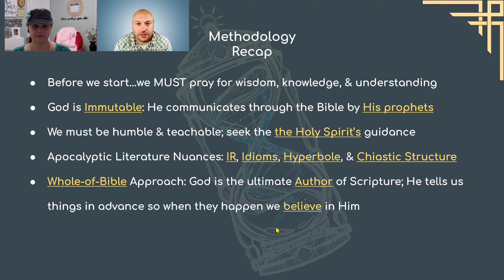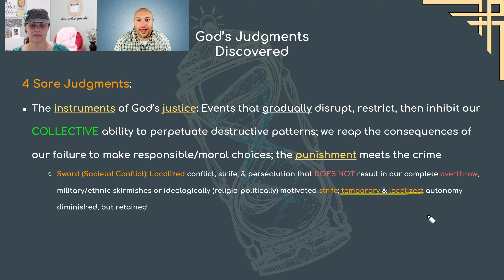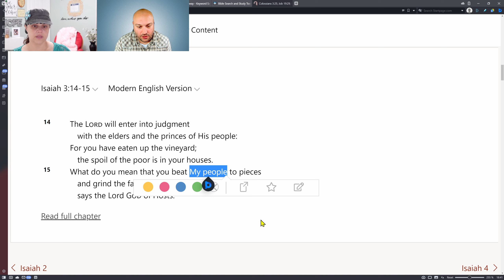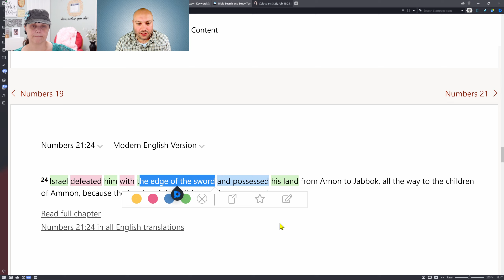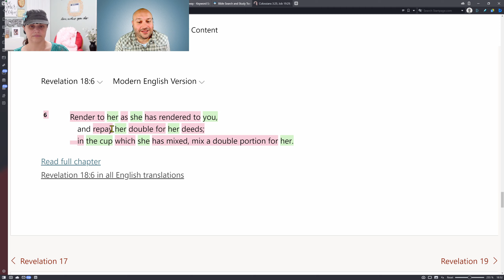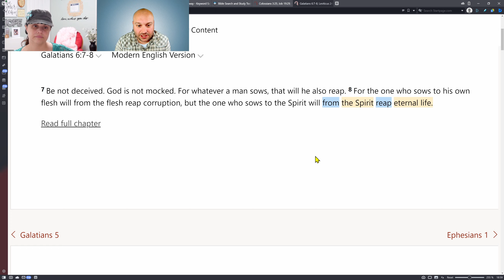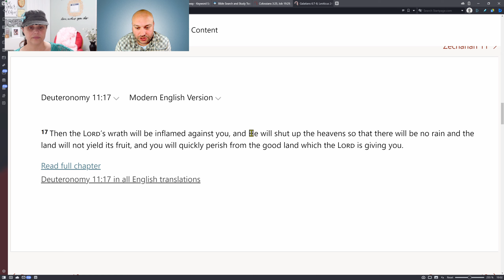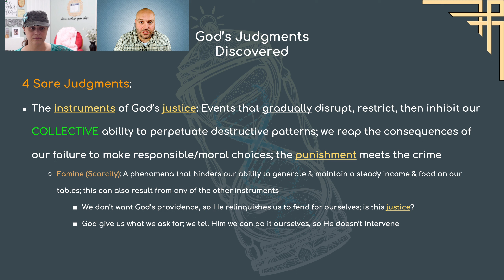Prophecy 3DNA Session 62 - Revelation's 1st Cycle Pt. 5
This presentation continues the study into the structure & themes of the Ephesian Church, the 1st Seal, & Trumpet in the Book of Revelation.